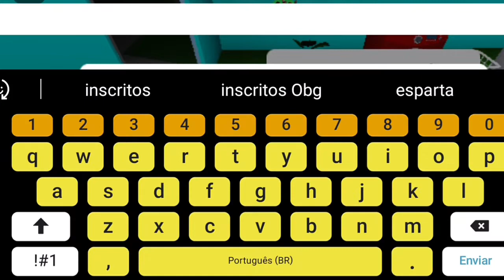BLOXBURG | FESTA DO PIJAMA PARTE #2